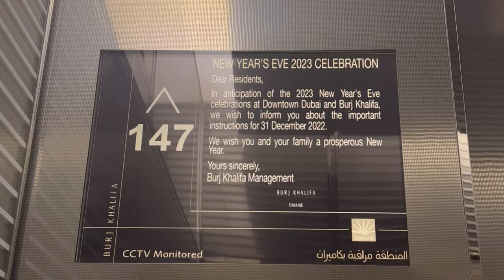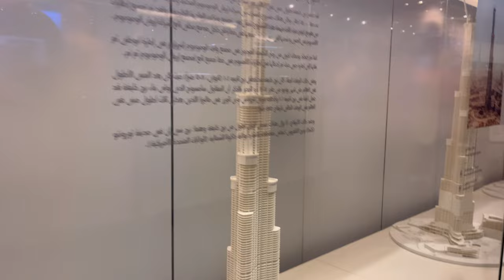[🇦🇪4K DUBAI] 두바이에서 심장 떨어질뻔 했어요.(Burj Khalifa 124.125.148층)